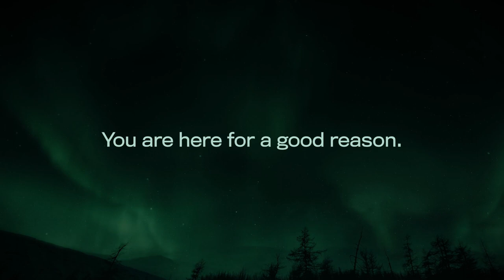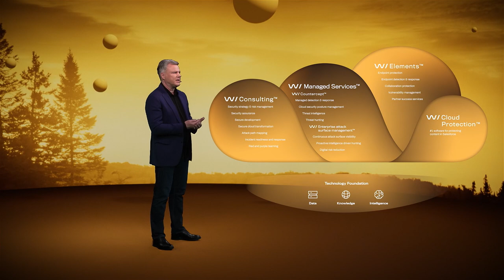The Launch of WithSecure™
The new era of co-security is here. During this unique online event, you’ll get new insights and all the latest news about the world-class service you’ve come to expect from WithSecure™.